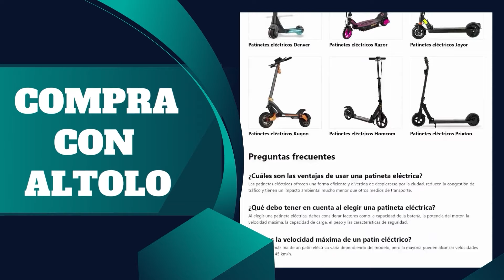Mejores picadoras de carne calidad precio en 2024! ✅¿Qué picadora de carne eléctrica barata comprar?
🔎 MEJOR COMPARATIVA DE PICADORAS DE CARNE ELÉCTRICAS CALIDAD PRECIO EN 2024

✅ENLACES AMAZON
Top 3: Picadora de carne Orbegozo MP 2000
Top 2: Picadora de carne Aobosi
Top 1: Picadora de carne Bosch MFW68660